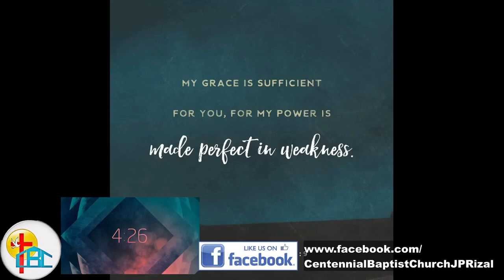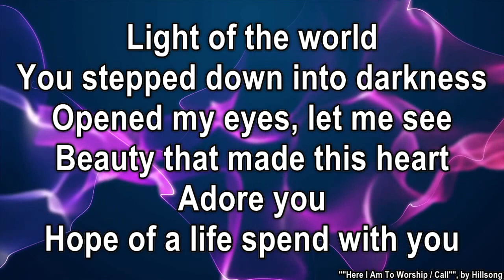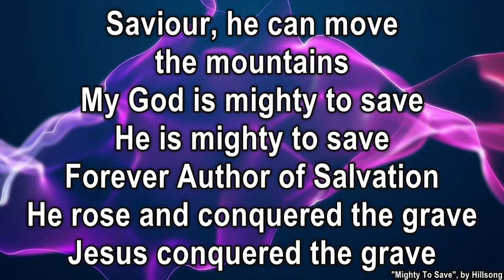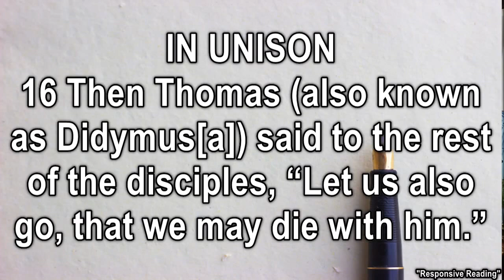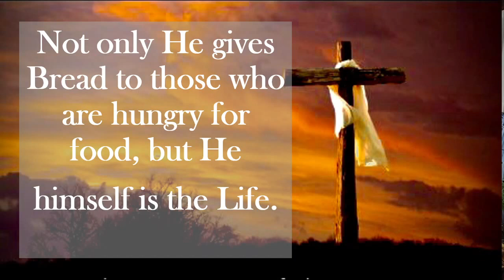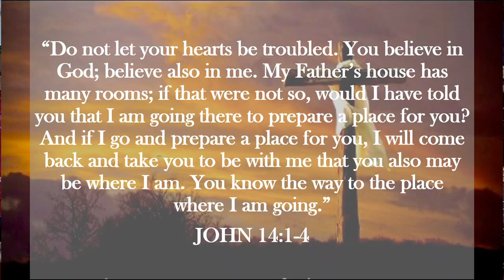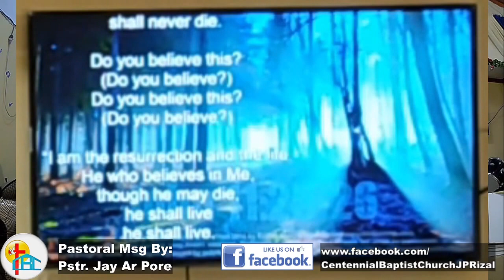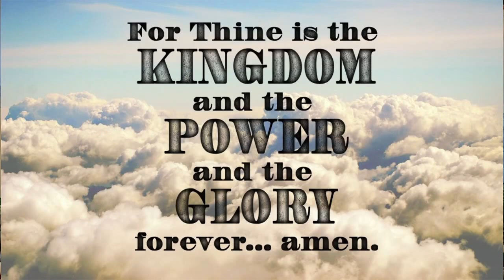Centennial Baptist Church - I Am The Resurrection And Life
Entitled: I AM THE RESURRECTION AND LIFE
Liturgist: Joshua Lagare

CBC Music Min:
Vocals:
           Maria Cristina Belbar
           Abigail Abria Tupaz
           Ceasar Jay Renozo
Acoustic Guitar:
           Joshua Lagare
Bass Guitar:
          Jayvee Colete
Lead Guitar:
          Nathaniel T Čeřałvô
Keyboard:
          Pstr. Jay Ar Pore
Drums:
          Archie Dipaculang
Opening Hymn:
          All Hail The Power Of Jesus
Responsive Reading:
           John 11:1-16 NIV
Pastoral Message by:
Offering Song # by:
           Jayvee Colete
Closing Hymn: